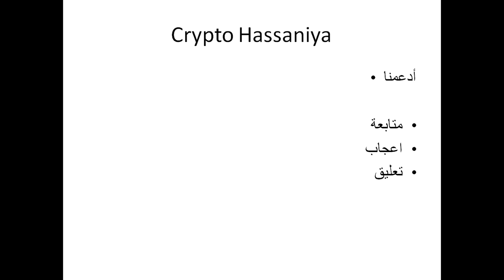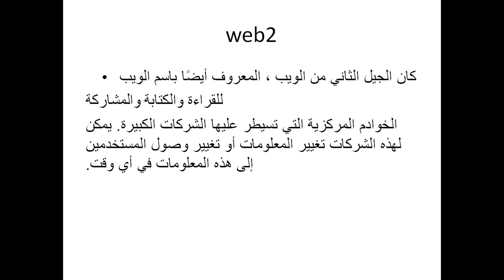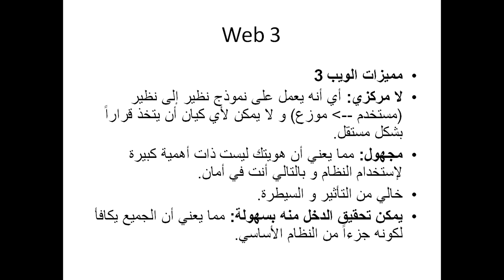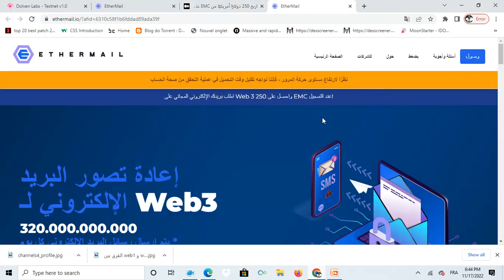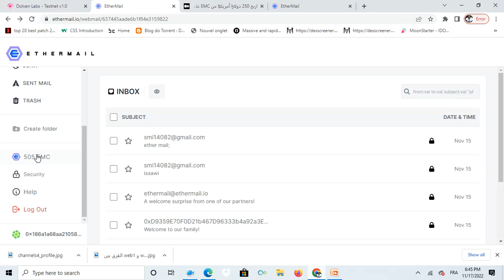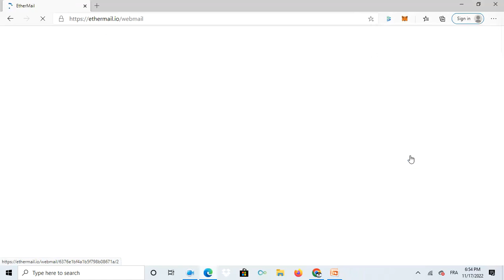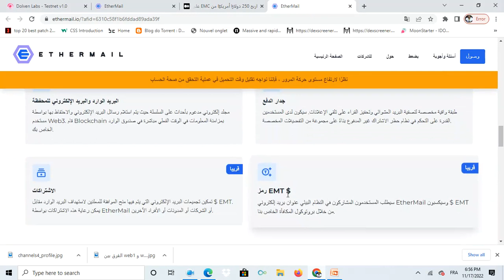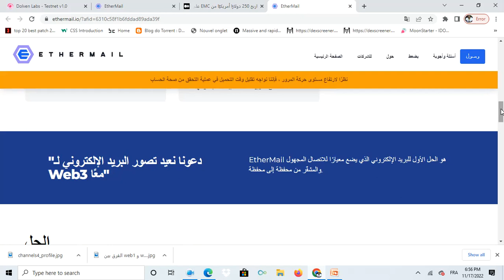مشروع Ethermail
كلنا نعرف ونستخدم الإيميل العادي لكن هل سألتم أنفسكم عن إمكانية وجود إميل على لبلوكشين هذا هو الموضوع الذي تدور حوله هذه الحلقة